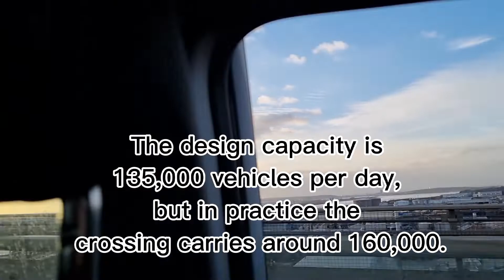Drive through the Dartford Crossing. Dartford crossing over River Thames in England 🇬🇧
The Dartford-Thurrock River Crossing, commonly known as the Dartford Crossing and until 1991 the Dartford Tunnel, is a major road crossing of the River Thames in England, carrying the A282 road between Dartford in Kent in the south and Thurrock in Essex in the north.

It is about 20 miles (32 km) east of the centre of London, outside the Greater London boundary.

The design capacity is 135,000 vehicles per day, but in practice the crossing carries around 160,000.

Dartford crossing over River Thames in England 🇬🇧